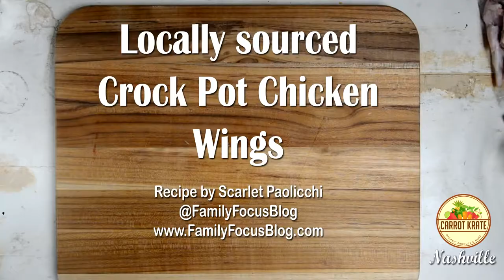Crock Pot Chicken Wings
Courtesy of @familyfocusblog and @CarrotKrate, here's an awesome recipe using our raw honey to make Crock Pot Chicken wings for any occasion!